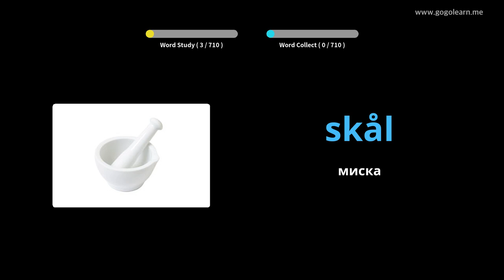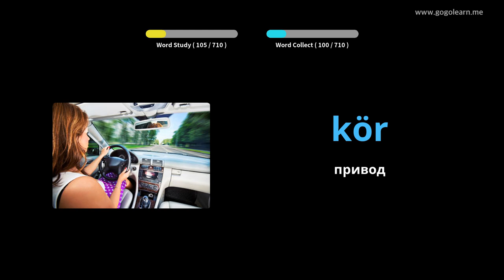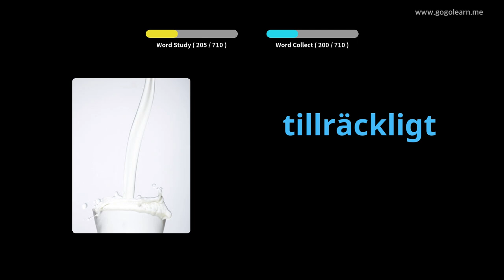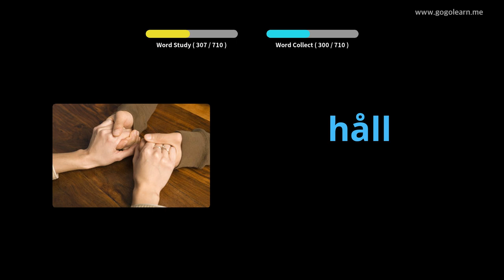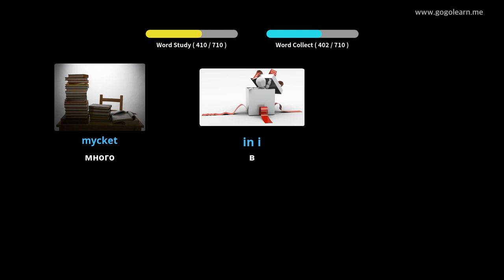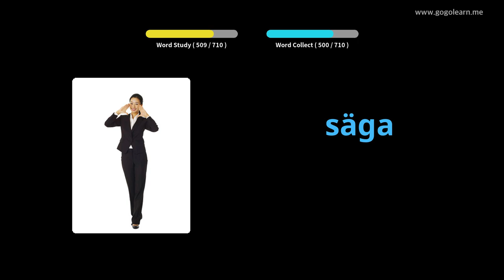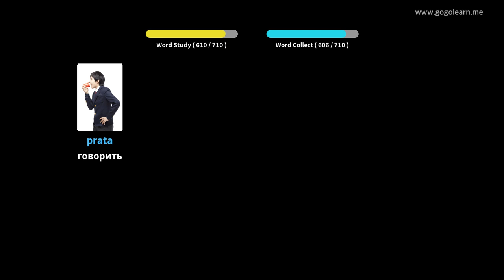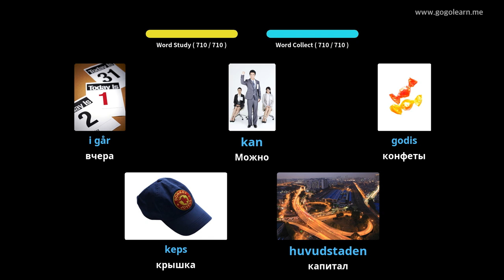Выучить шведский через картинки |шведский словарь Дети | Golearn